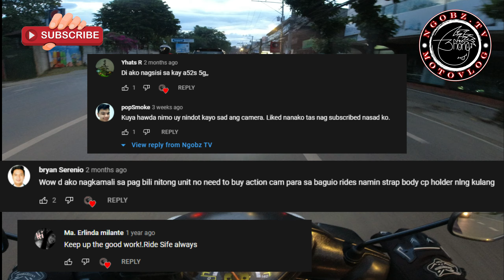KUMAIN NG MARAMI PARA MAWALA ANG PAGIGING EMOTIONAL..Foods not Bomb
163 NA TAYO MGA HIGALA...